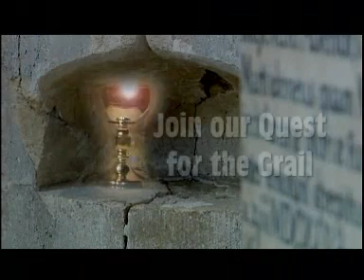The Quest 13 The Grail Quest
What is a Quest?